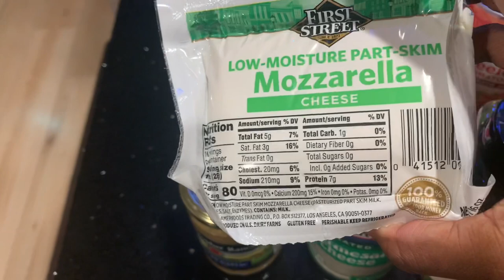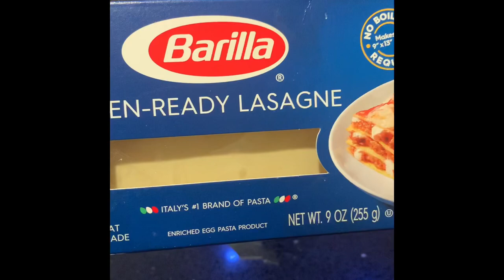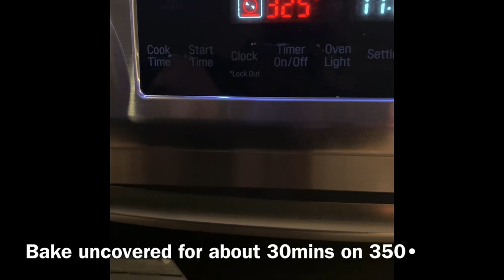Im making the Pioneer Woman's Lasagna! This is literally the best Lasagna I've EVER HAD!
I've been working so much, and slacking in the kitchen yawl. I wanted to share this recipe with all the other hard working men/women out there.

Slap this lasagna on your family, and they will be happy!

This pan is already halfway gone lol

Heres the link to the recipe